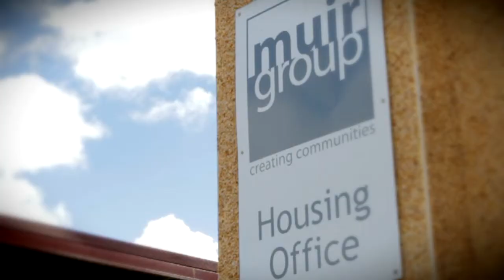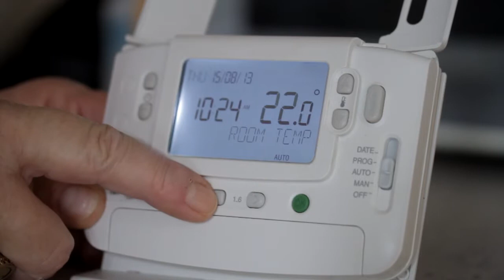Making Glebe Greener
Featuring interviews with Beverley Price, Community Engagement Officer, Sam Scott, Director of Housing Services and Freda Wady, a Glebe Green resident.